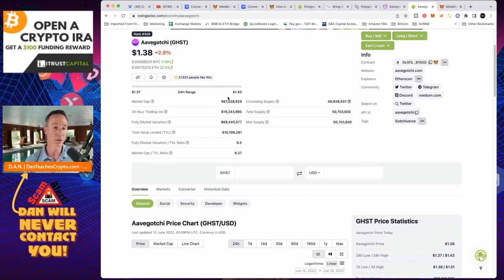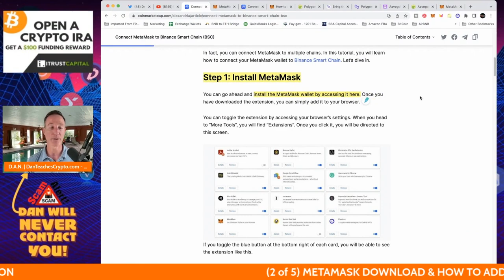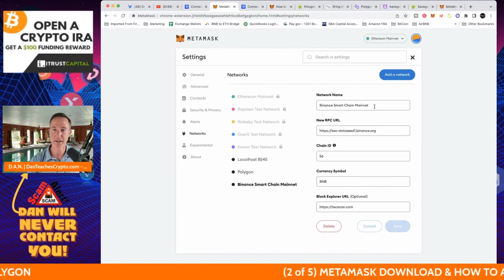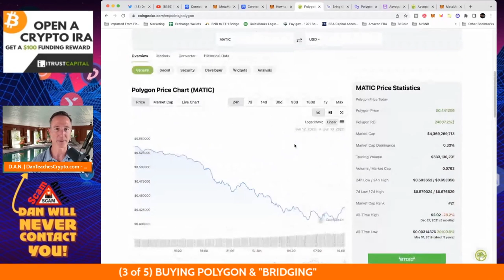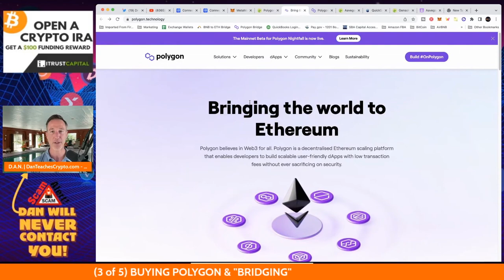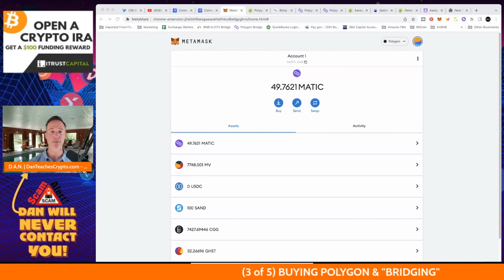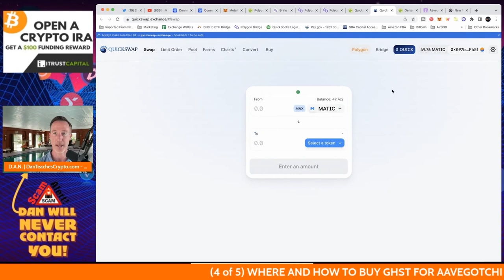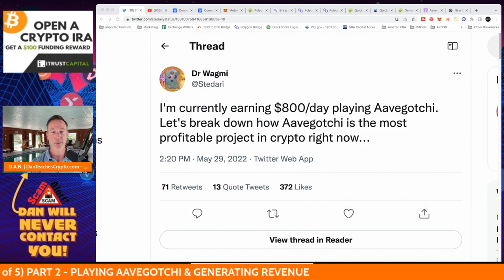2022 Update: METAMASK, ETH, POLYGON, BINANCE BRIDGE STARRING AAVEGOTCHI.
How to use the metamask wallet is easy but when you start adding in Polygon Matic & Binance Smart Chain BNB as well as bridging, it can get a little complex. Here's how to do it PLUS we talk about making $800 per day using Aavegotchi.

●▬▬▬▬▬▬▬▬VIDEO LINKS▬▬▬▬▬▬▬▬▬●

0:00 - Overview
2:00 - HOW TO DOWNLOAD AND USE METAMASK + BINANCE SMART CHAIN + POLYGON / MATIC
9:50 - BUYING POLYGON & BRIDGING
20:01 - WHERE AND HOW TO BUY GHST FOR AAVEGOTCHI

●▬▬▬▬▬▬▬▬FOLLOW D.A.N.▬▬▬▬▬▬▬▬▬▬●

●▬▬▬▬▬▬▬▬STRATEGIES▬▬▬▬▬▬▬▬▬●